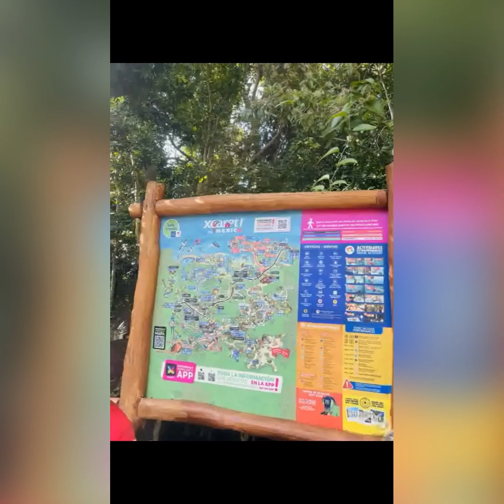Xcaret Excursion during Pandemic, Mexico 2021 Vacation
Musician: @iksonmusic

Musician: @iksonmusic

Musician: @iksonmusic

Musician: @iksonmusic

Musician: @iksonmusic

Musician: @iksonmusic